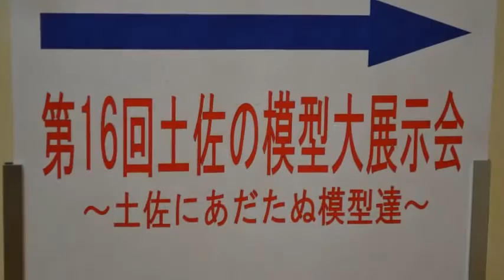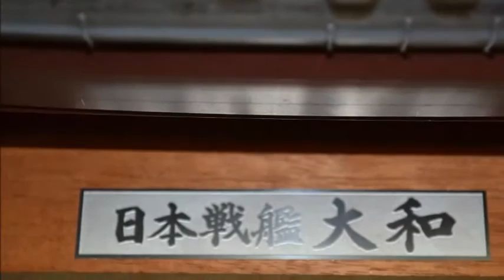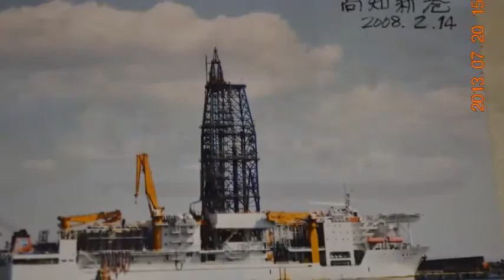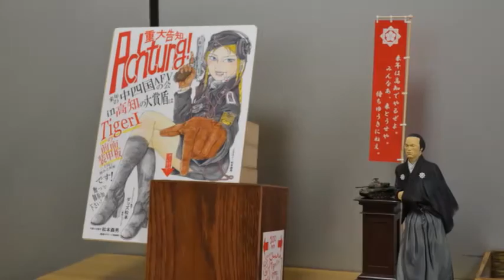第16回 土佐の模型大展示会 作品展 土佐にあだたぬ模型たち （ジオラマ風）伊野町 7.20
2013　7，20　伊野町の紙の博物館で土佐模型クラブの方々の模型大展示会　作品展があり、見に行ってきました。素晴らしい作品の数々に、感激しました。

今回、動画がエラーになって動画は撮れていません。写真のスライドショーです。模型の写真は、初めてでピンボケちゃいました。数が多く全部撮りきれなかったです。枚数が多いので、編解像度を下げての投稿です。申し訳ありません。

また来年2014年も７月頃にあるそうです。